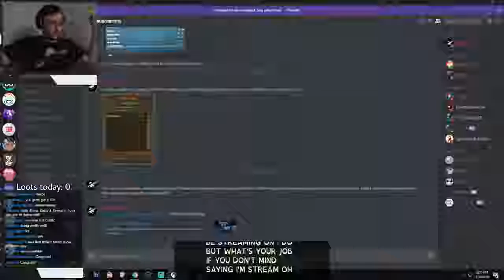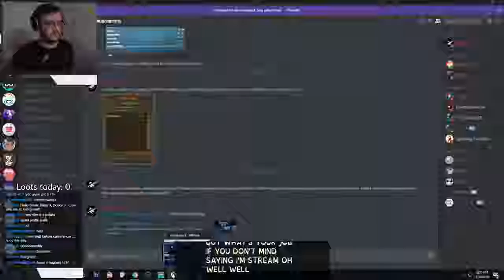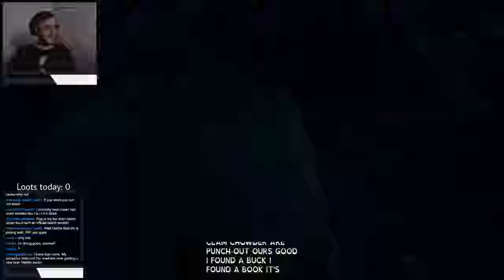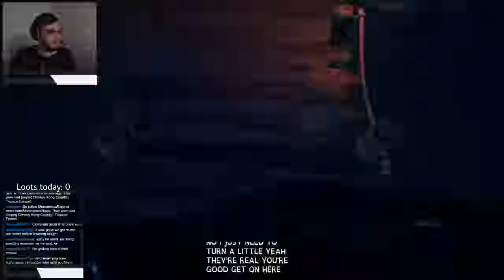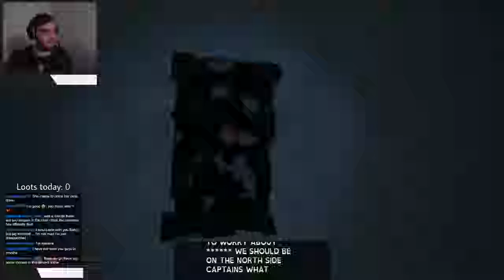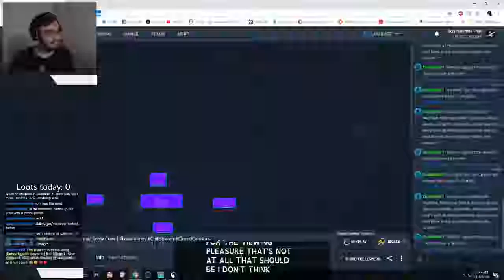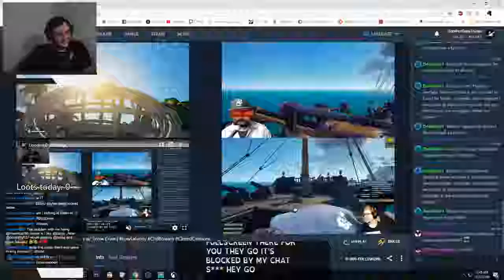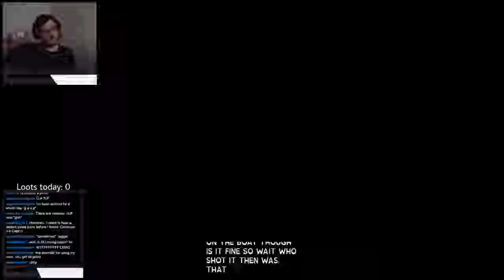Sea of Thieves w/ Snow Crew | Stream VoD (11/20/2018)